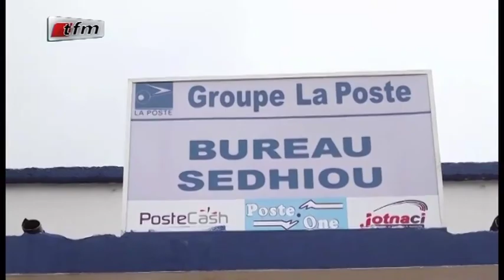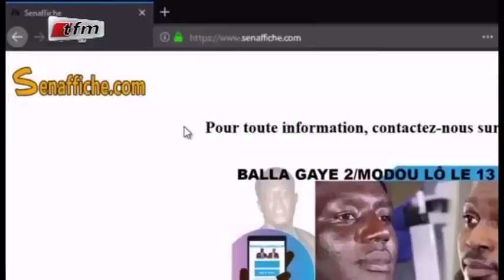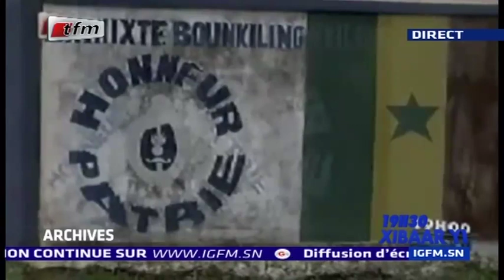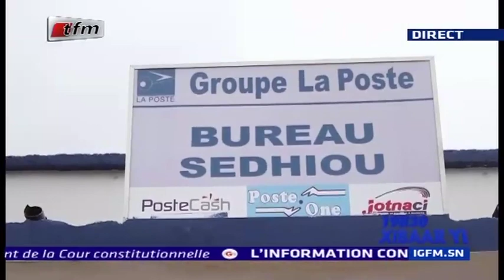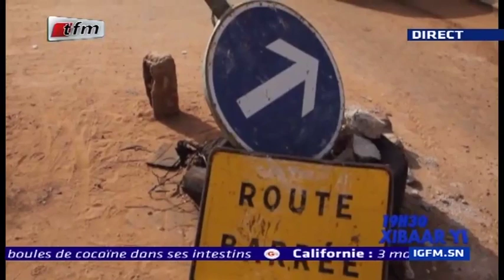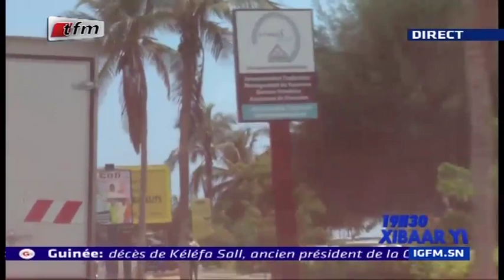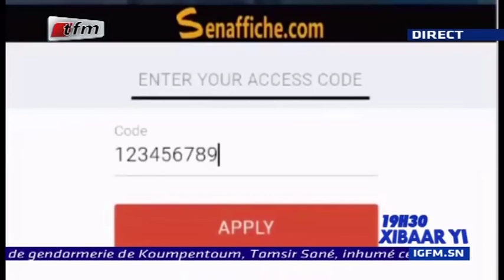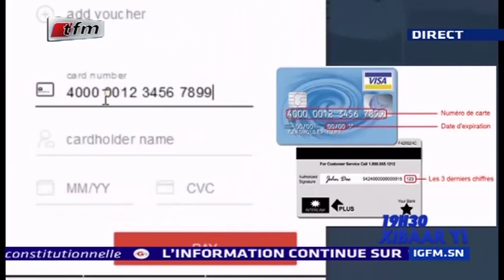REPLAY - Xibar Yi 19h - Pr : FATOU KINE DEME - 29 Juillet 2019